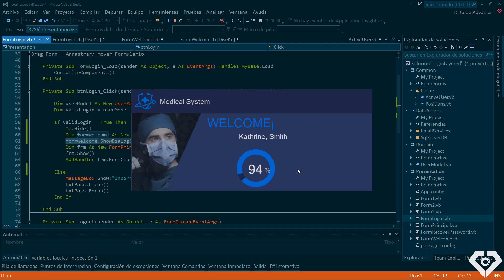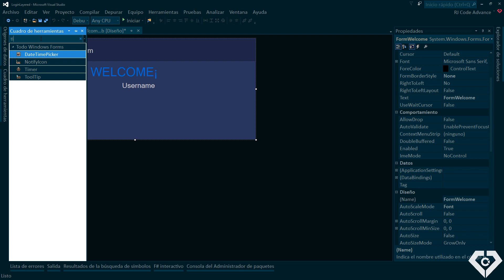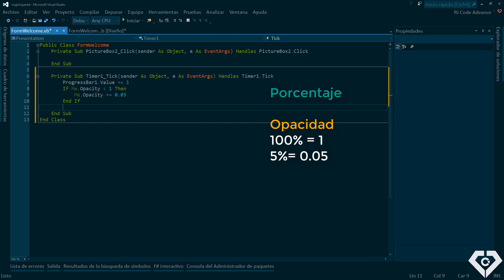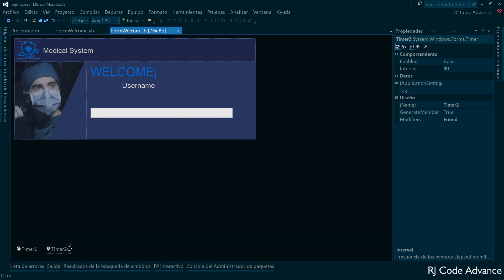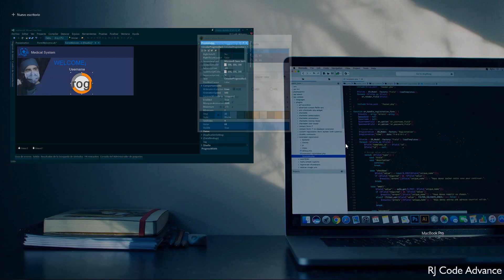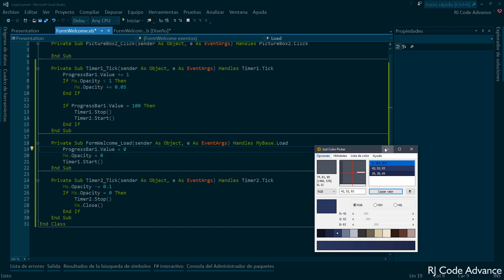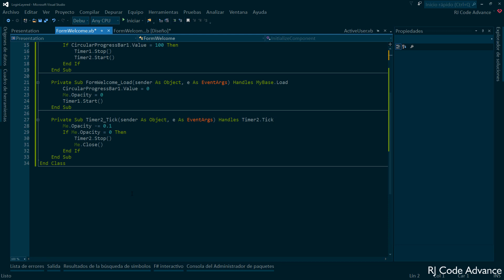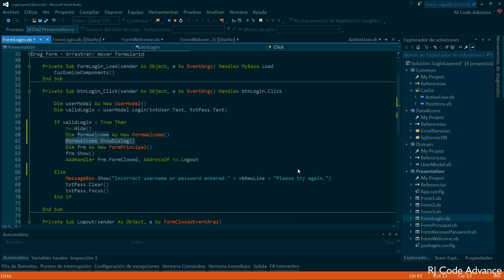Login Cap 5/ Pantalla de bienvenida con efecto desvanecer, Fade In - Fade Out, Loading / VB, WinForm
🎬 [PROYECTO LOGIN COMPLETO -VB, SQL Server]

⏭ SIGUIENTE:
Login Cap 6: Editar perfil de usuario, cambiar contraseña + Validaciones, Visual Basic , Sql Server y WinForm

⏮ ANTERIOR:
Login Cap 4- Recuperar contraseña de usuario por correo electrónico (VB,  SQL Server, WinForm - POO, Arquitectura en capas - Nivel intermedio)

▶ VIDEO ACTUAL
Login Capitulo 5- Pantalla de bienvenida, plana y moderna, con entrada gradual y Desvanecimiento al salir + loading vb.Net y WinForm
Cómo hacer una pantalla de bienvenida que muestre los datos del usuario al iniciar sesión, con un efecto de aparición gradual al abrir el formulario y un efecto de desvanecer al cerrar el formulario.
Abra el formulario por un tiempo y cerrarlo automáticamente después de que hayan transcurrido 3 segundos. También se hará como personalizar la barra de progreso.